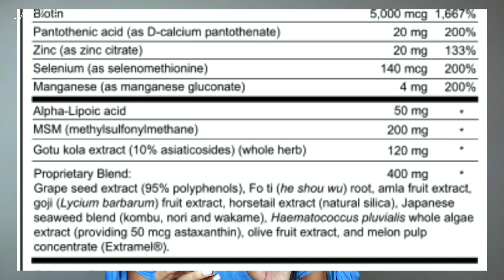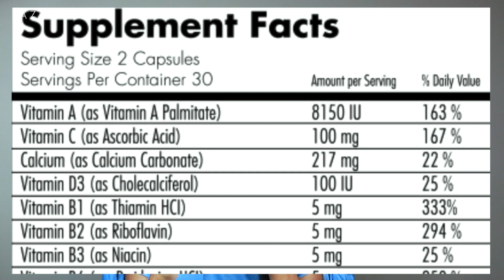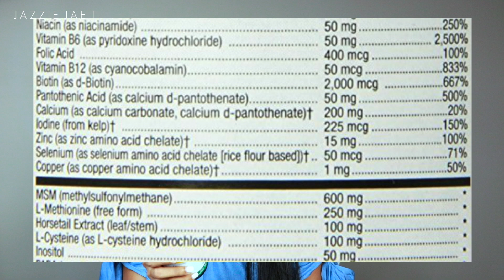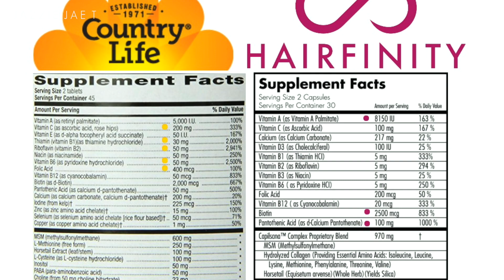Hair Growth Vitamins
Hair Growth Vitamins I've tried over the last few years. I have also tried a few other vitamins and aids as well I might do another video like this depending on how many more I can collect/ try out.

PRODUCTS MENTIONED |

Country Life Maxi Hair, 90-Tablet

*BREIF UPDATE*
The country life maxi growth vitamins have been causing major side effects. Im not sure if I will continue to take them, follow me on snap for the day to day update

HAIR | 7A PERUVIAN BODYWAVE

I currently have in a full installation sew in. Im wearing SUNBER Peruvian body wave in lengths 20" closure, 22", 24", & 24". I am wearing all 4 bundles. This is the best hair I have featured on my channel. Its toe to toe with the "Hair by NESSA" the only difference is the lengths. For this hair to be as long as it is, it doesn't tangle, shed and it was very easy to curl. These were 5 minute curls. I will curl the hair and take my time so you can see the full results.